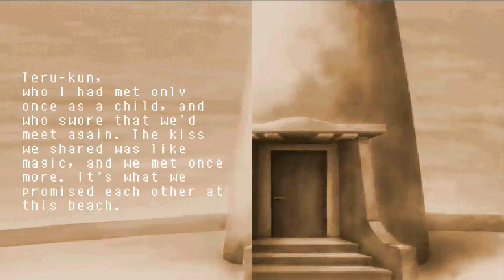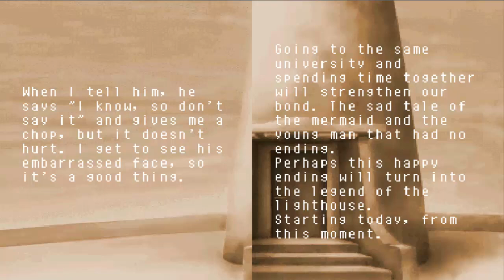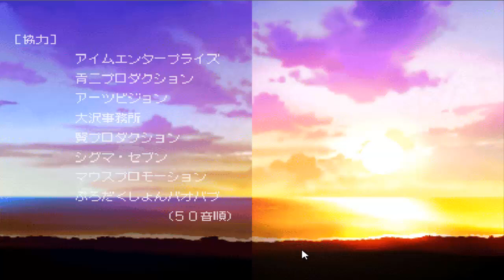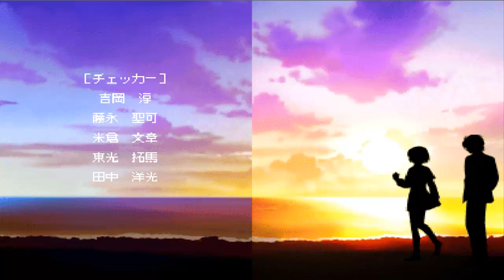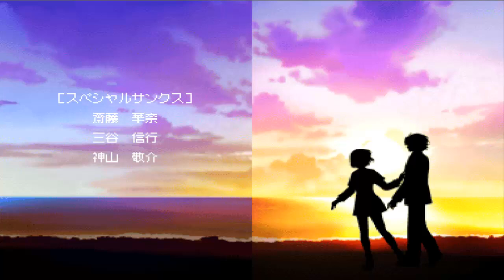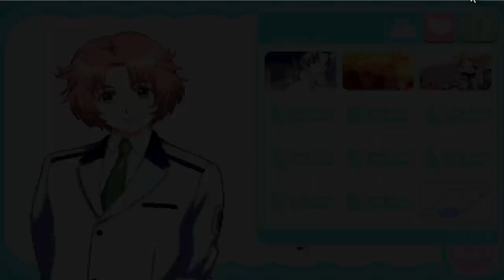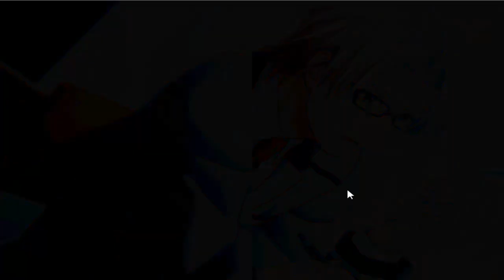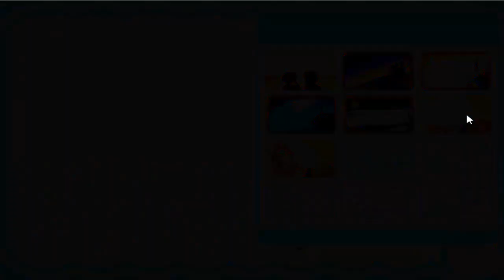EL JOVEN MARINERO Y LA SIRENA | TMGS2 (DS) Saeki Teru / Hikami Itaru (BF) - Parte 32 (FINAL)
VOTA PARA EL SIGUIENTE LET'S PLAY TMGS3 PSP version!!
(debes estar suscrita a café Sangosho para participar.)

Tu puedes participar en la Wiki de Tokimeki Memorial Girl's Side

DEN DEDITO ARRIBA PARA CONOCER MIS PROYECTOS!!!